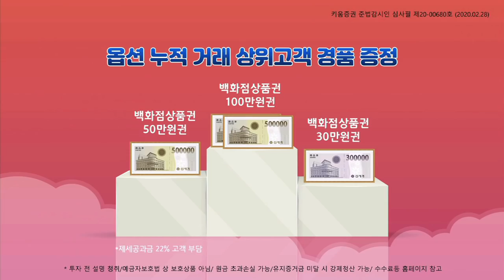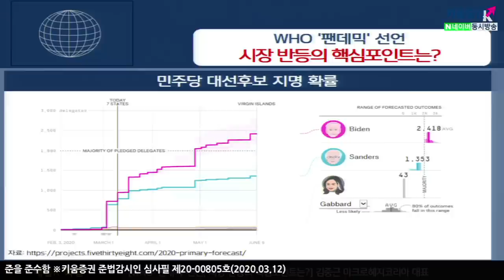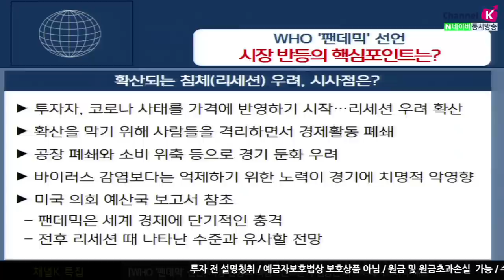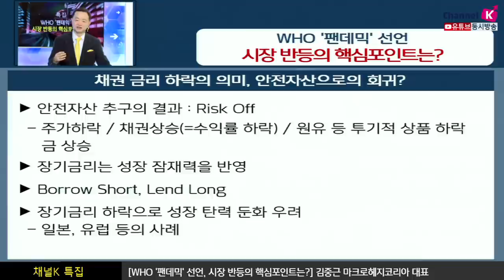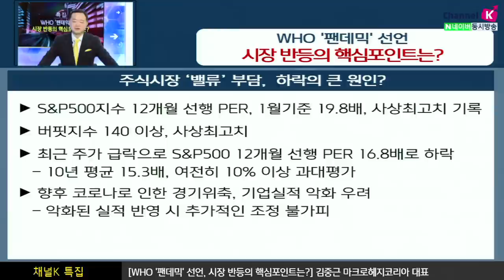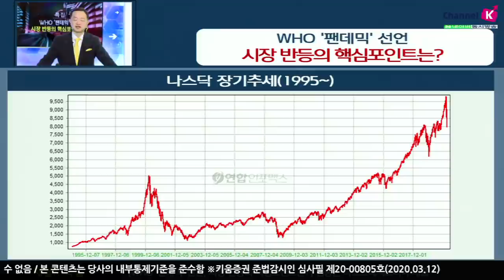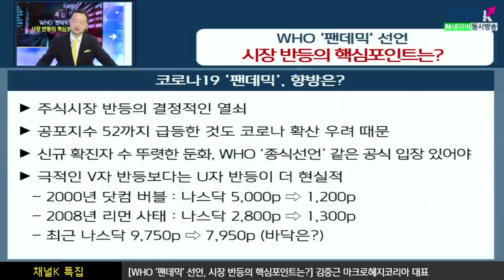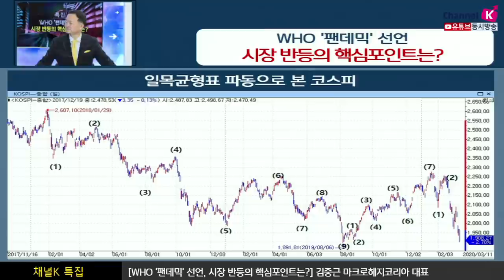[주식투자][시장분석] 채널K특집 /WHO '팬데믹' 선언, 시장 반등의 핵심포인트는? (with.김중근 마크로헤지코리아 대표​​​ ​​​​​​​/20.03.12)​​​​​​​​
주식시장도 팬데믹 공포…반등의 조건이 있다면?​
​반등 조건을 알려면,주가가 하락한 근본적인 원인을 파악해야
​하락한 원인이 해소되면 주가는 당연히 반등
근본적인 해소 없는 반등은 일시적일 뿐​

미국 대선 불확실성, 향방은?​
워런, 블룸버그, 부티지지 후보 무더기 사퇴
​현재로는 사실상 바이든 후보가 트럼프의 상대로 확정적​
3월 3일 ‘슈퍼화요일’ 이전까지 샌더스, 워런 등 좌파성향 후보 부상
​바이든 후보, 상대적 부진하며 시장에 불확실성​

국내증시, 반등의 조건을 체크해 본다면?​
미국 등 해외시장이 안정되면 한국 등 이머징마켓은 저절로 안정
당국의 강력한 재정/금융지원정책
​외국인 매수세의 귀환, 환율 안정, 금리 인하​
김주연 키움증권 채널K 앵커, 김중근 마크로헤지코리아 대표​​​
「구독」과 「좋아요」 눌러주세요~